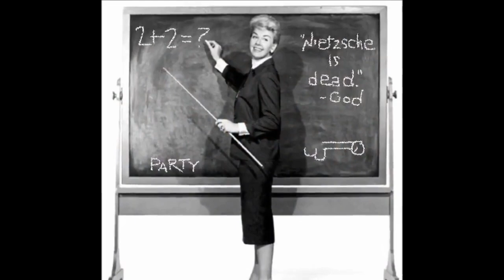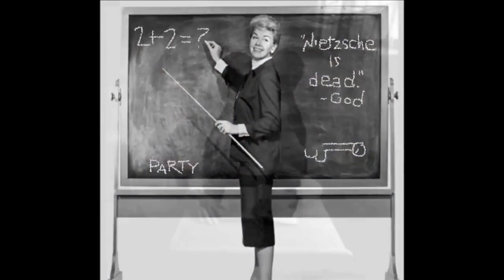I'm Surviving - A Song About Living In The 60's, Gary Bryan Songs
Never had a good paying job,
I never had enough education,
School was a joke I never studied too hard,
You know I majored in my recreation,

Always gettin' high,

I'm Surviving - A Song About Living In The 60's, Gary Bryan SongsMaking up some crazy song,
Playing my guitar,
Smoking on a homemade bong,
But baby, baby, baby I'm Survivin'
I'm Survivin'

Got a letter from a friend of mine,
He drives a Tesla and he lives in mansion,
He got on my case said I was wasting my time,
I told him happiness was my new passion,

Always gettin' high,
Making up some crazy song,
Playing my guitar,
But baby, baby, baby -

I'm Survivin' ,
May not drive a shinny car,
I'm Survivin'
Never tasted caviar,
I'm Survivin' ,
What I have is hard to find,
I'm Survivin' ,
A smiling face and peaceful mind,

Gary Bryan Songs